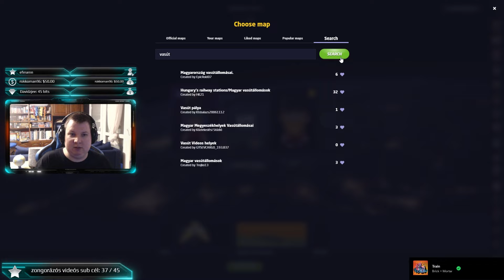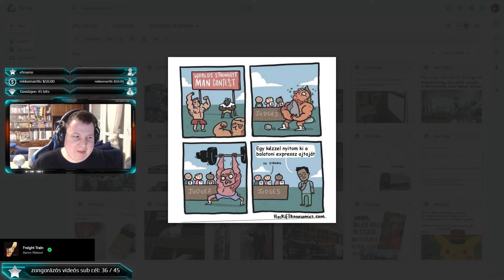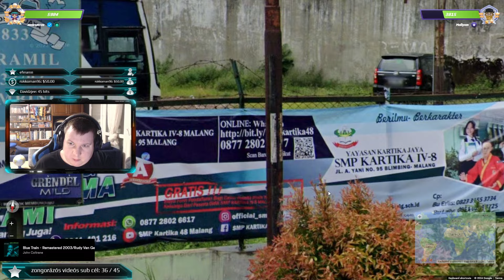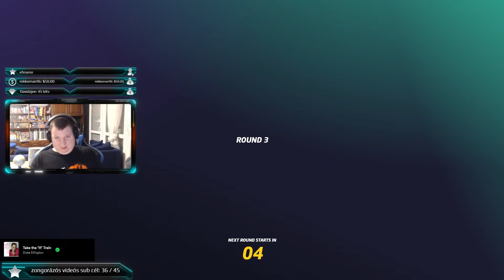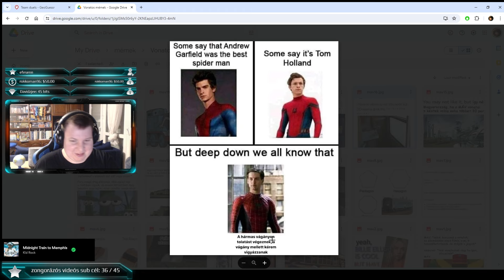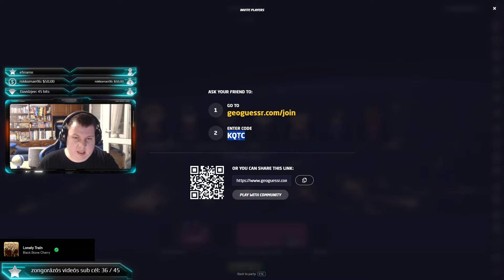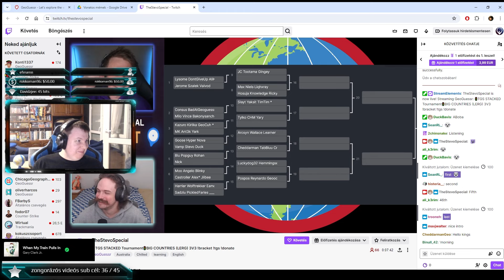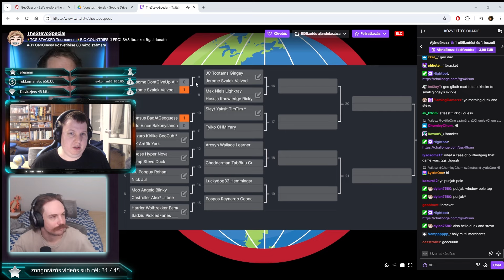Vasutas GeoGuessr Stream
00:00 1v1 Mallyommal vonatos térképeken
1:11:28 2v2 csak vonatra tippeléssel
2:13:25 Közösségi játékok
2:30:00 Verseny watch party